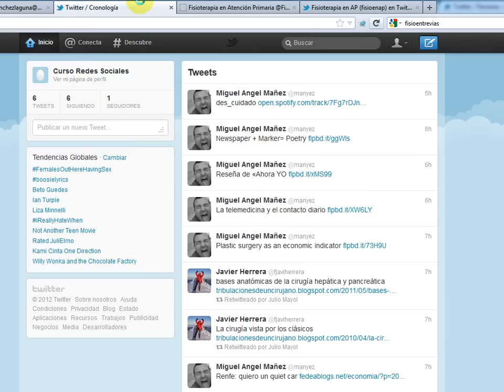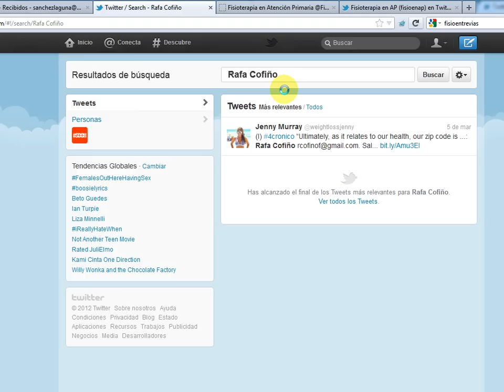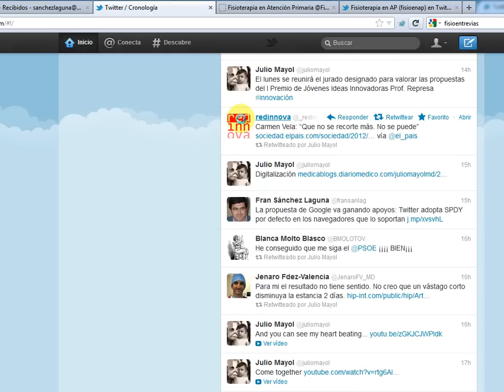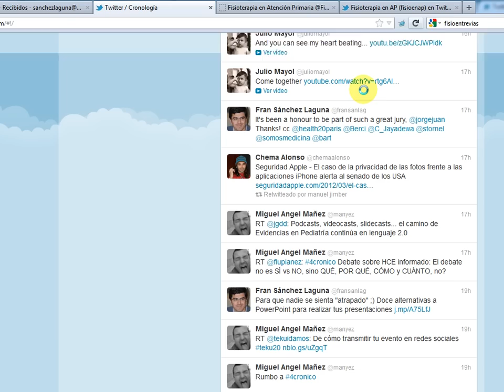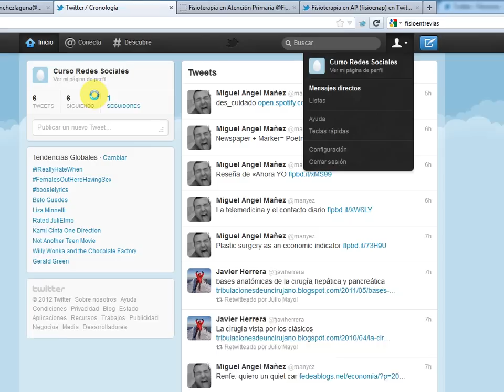Videotutorial Twitter - 3. Gestiona a quién sigues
Tercera entrega (de 8) de videotutoriales sobre Twitter. o siguiendo mi canal de Youtube. Ya están disponibles videotutoriales sobre Facebook y Linkedin.

En este vídeo te mostraremos cómo gestionar las personas a las que sigues con mayor profundidad.